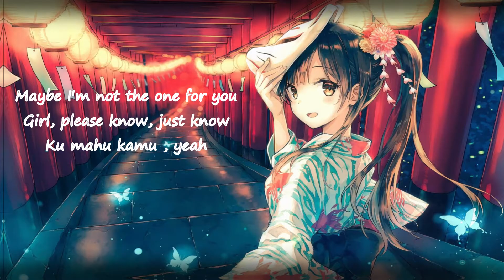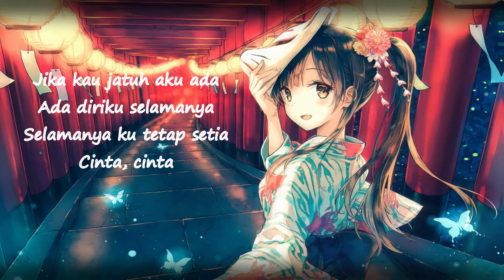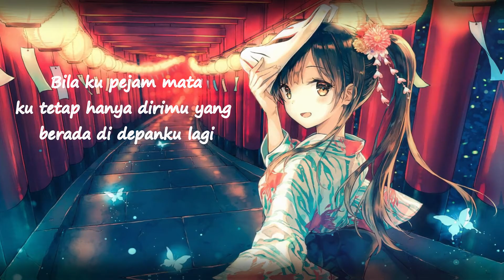NightCore - Cinta (Malay)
Salam, konnichiwa, hello, hola, annyeong haseyo..
Ismail Izzani - Cinta (Nightcore)
*lyric on the sreen

-Be Calm and Spread Peace-

Song: Cinta by Ismail Izzani

Lyrics:
VERSE
sekian lama ku pendam
tetap kau juga ku pandang
rasa ini takkan hilang
stay stay

PRE CHORUS
maybe I'm not the one for you girl
please know just know
ku mahu kamu
stay stay

CHORUS
mata mu melemahkan jiwa
suara mu semuanya sempurna
tak dapat ku gambar kan ia
cinta cinta

jika kau jatuh
aku ada
ada diriku selamanya
selamanya ku tetap setia
cinta cinta

VERSE
katakan saja
jika tidak mahu aku rela
yang ku mahu diri mu
bersama kamu

PRE CHORUS
kata kan saja kau mahu girl
ku mahu kamu
hanya dirimu

POST CHORUS
walaupun sukar untuk kau tahu yang sebenarnya ku suka kau dari dulu lagi
bila ku pejam mata ku tetap hanya dirimu yang berada di depan ku lagi
ku harap kau kan dengar
bisikan hati ini

DROP (Backing Vocal)
katakan yang kau sayang
padaku padaku
cinta